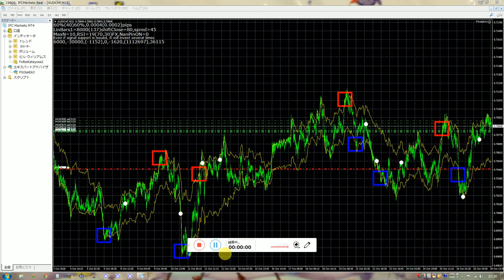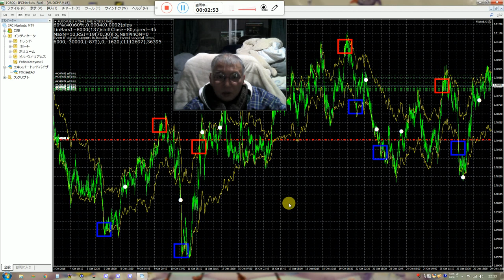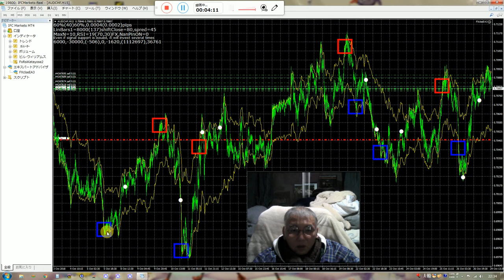バイナリーオプションの戦略